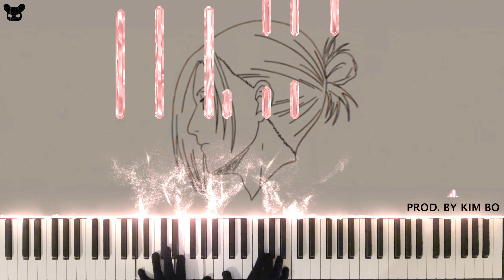attack on titan - vogel im käfig (lofi piano tutorial + sheets)